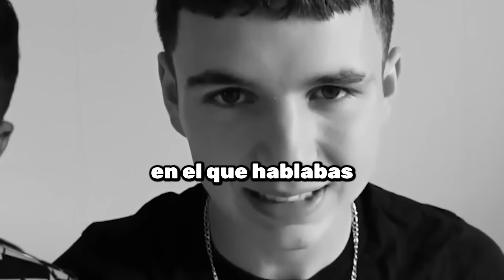Seducir y ser masculino desde muy joven, con Miguel Ortiz (podcast 309)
Miguel Ortiz, número 1 de la nueva generación del desarrollo personal hispano, tiene mucho que enseñar sobre masculinidad, gustar a las mujeres y también sobre crecimiento, emprendimiento y marca personal.

En una entrevista muy cercana repasamos su trayectoria, y una polémica en la que se vio envuelto.